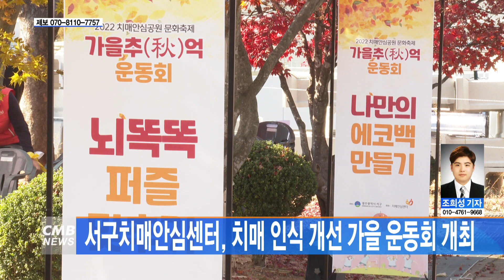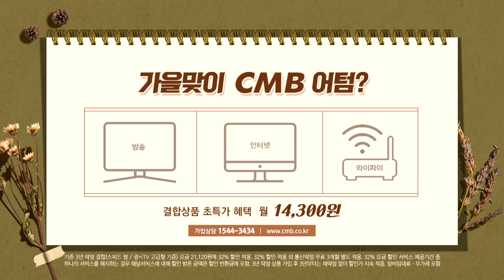[광주뉴스] 서구치매안심센터, 치매 인식 개선 가을 운동회 개최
■CMB뉴스

광주 서구치매안심센터가 치매에 대한 인식을 개선하기 위한 가을 운동회를 진행했습니다.

치매 인식 개선 가을 운동회는 지난 10일 풍암생활체육공원의 오매불망힐링파크에서 진행됐고,
지역주민 140여명이 참여한 가운데 퍼즐맞추기를 비롯,
치매 정도를 진단하고 예방법을 배울 수 있는 체험부스가 운영됐습니다.

더불어 치매예방체조와 여러 운동 프로그램이 마련돼
운동회에 참여한 지역 어르신들의 체력을 높일 수 있는 기회가 됐습니다.

▶ 박해정 / 광주 서구 치매안심센터 과장

"그동안 코로나19로 인해 야회활동을 못하시는 어르신이나 지역주민에게 다양한 체험 부스를 운영해 추억을 회상하고 신체활동을 통한 스트레스와 우울감을 감소시키고 치매에 대한 사회적 이해와 치매에 대한 부정적 인식을 개선하고자 이 행사를 개최하게 됐습니다. "

한편 광주 서구 치매안심센터는
치매에 대한 올바른 정보와 관리의 중요성을 알리기 위해
여러 교육과 체험 행사를 운영하고 있습니다.